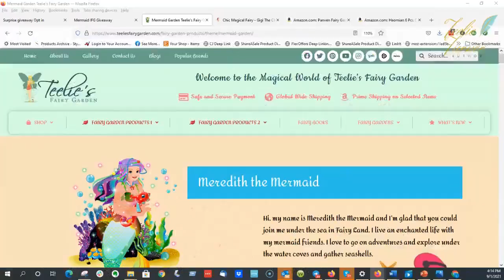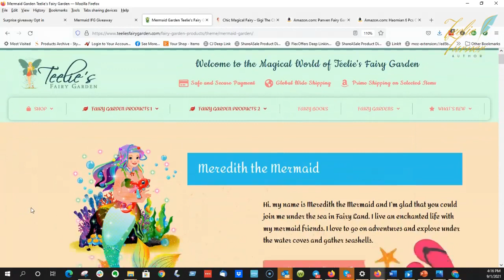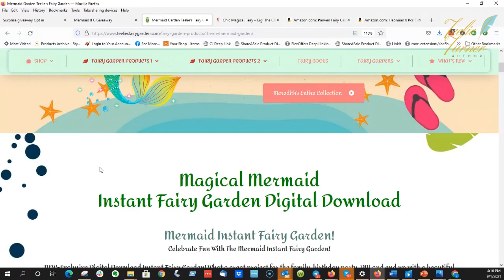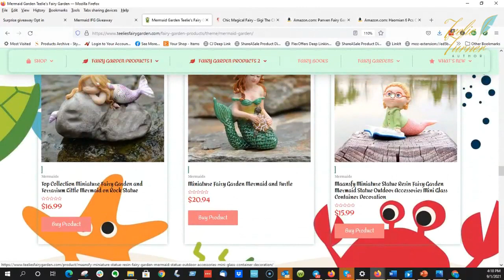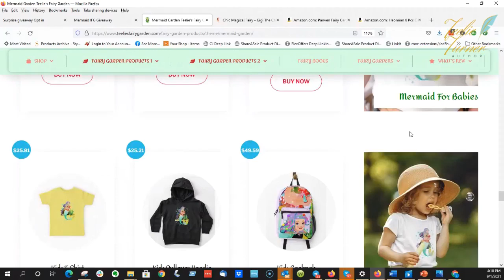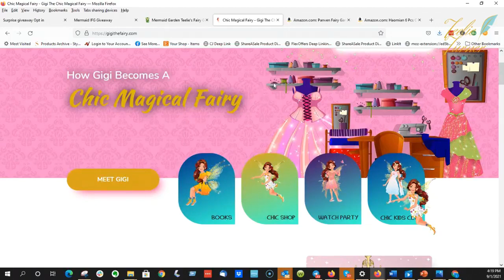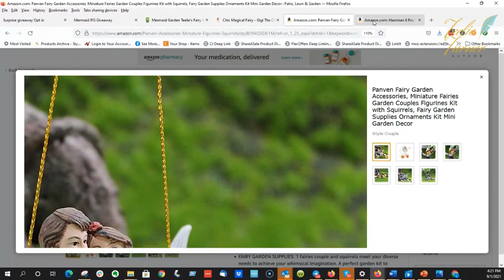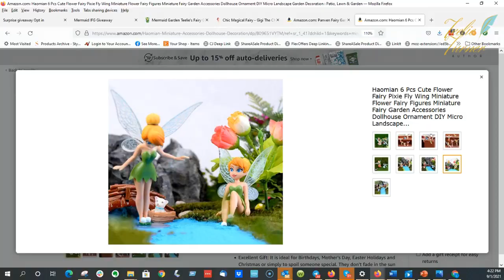Teelie's Fairy Garden | The Surprise Wednesday Giveaways | FB Live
Hello Fairy Lovers!
Today the Surprise Wednesday Giveaways are Katelyn and  Ananias-be sure to watch your emails so you can receive your prize!